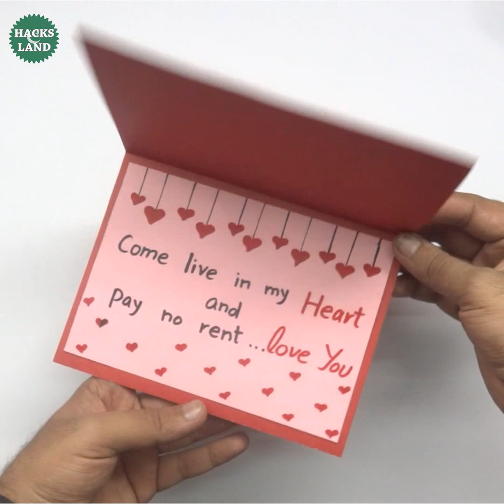Valentines Day | Valentine Cards Handmade Easy | Love Greeting Cards Latest Design Handmade | #171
Valentines Day Cards | Valentine Cards Handmade Easy | Love Greeting Cards Latest Design Handmade.

Things to Do on Valentine’s Day or Things You can Give/Exchange on 14 Feb 2020:

Conversation of Hearts
Valentines Flowers
Valentines Day Wishes
Valentines Chocolates
Valentines Day Teddy Bears
Valentines Greetings
Popup Heart Cards
Valentines Day Red Roses
Valentines Day Presents
Valentines Day Baskets

If You Want to Know Today Is Which Day of Valentine Week or Anti Valentine Week, All 7 Days of Valentine Week 2020 From 7 Feb to 14 Feb and Anti Valentine Week from 15 Feb to 21 Feb are Given Below.

Days of Valentine Week 2020 / Feb Valentine Week:

7th February 2020: Rose Day
8th February 2020: Propose Day
9th February 2020: Chocolate Day
10th February 2020: Teddy Day
11th February 2020: Promise Day
12th February 2020: Hug Day
13th February 2020: Kiss Day
14th February 2020: Valentine’s Day

Days of Anti Valentine Week 2020 / Days after Valentine Day:

15th February 2020: Slap Day
16th February 2020: Kick Day
17th February 2020: Perfume Day
18th February 2020: Flirting Day
19th February 2020: Confession Day
20th February 2020: Missing Day
21st February 2020: Breakup Day

Some People Don't Know For Whom They Can Make Cards on Valentines, If You are Among Those and Looking To Whom You Can Give Valentines Cards/Gifts? Check below What People are Searching for:

Love Greeting Cards Latest Design Handmade | Valentine Day Card | Valentine Cards Handmade Easy.